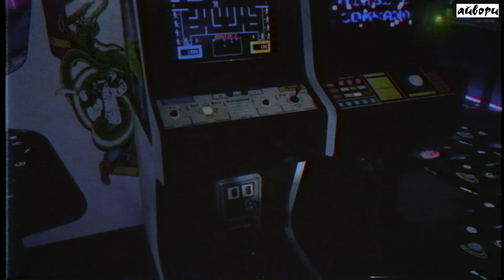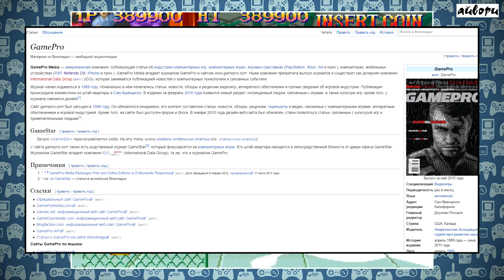КАК МЕНЯЛИСЬ ИГРЫ ГОДА ? 1979-2020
❤️ Игры из видео для вашего удобства ❤️

1) Space Invaders
2) Pac-Man
3) Donkey Kong
4) Tron
5) Mario Bros
6) Knight Lore
7) Super Mario Bros.
8) The Legend of Zelda
9) Out Run
10) Speedball
11) Tetris
12) Super Mario World
13) sonic the hedgehog
14) Mortal Kombat
15) Super Street Fighter II: The New Challengers
16) Donkey Kong Country
17) Donkey Kong Country 2
18) super mario 64
19) final fantasy 7
20) the legend of zelda ocarina of time
21) Final Fantasy VIII
22) the sims
23) Grand Theft Auto III
24) Metroid Prime
25) MADDEN NFL 2003
26) Grand Theft Auto: San Andreas
27) Resident Evil 4
28) The Elder Scrolls IV: Oblivion
29) BioShock
30) Grand Theft Auto IV
31) Uncharted 2: Among Thieves
32) Red Dead Redemption
33) The Elder Scrolls V: Skyrim
34) The walking dead
35) Grand Theft Auto V
36) dragon age inquisition
37) witcher 3 wild hunt
38) Overwatch
39) The legend of zelda breath of the wild
40) God of war
41) sekiro shadows die twice
42) cyberpunk 2077

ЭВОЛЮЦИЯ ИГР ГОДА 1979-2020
Эволюция игр года- это список, который включает в себя игры-победители в категории игра года с 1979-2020 год.

Приветствую друг мой, кличут меня Айвори и я делаю контент посвященный видео играм.
Тут ты найдёшь видео по пасхалкам , секретам , обзора, как на старые, так и на новые игры, характеристиках, способностях и слабостях игровых монстров и конечно же море крутых ТОПов на игровую тематику, подписывайся и присоединяйся к нашему дружному комьюнити.